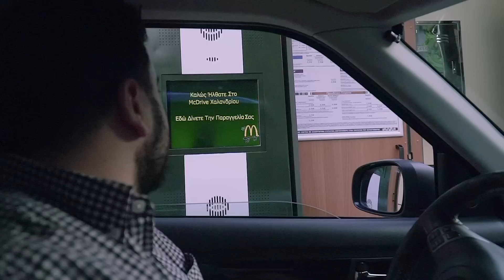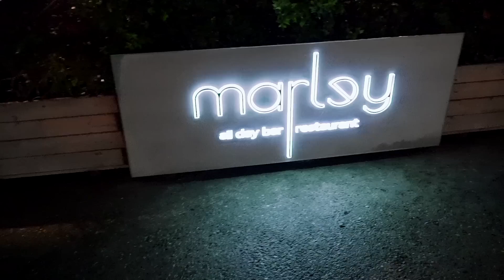BURGER CHALLENGE: Τα καλύτερα των Β.Π! | Jenny Melita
Χειμώνιασε αγαπητά μου μανεκένζ και αποφασίσαμε να βάλουμε όλα τα κιλά του χειμώνα σε μία ημέρα! Σήμερα σας έχω HOT & DIRTY BURGER CHALLENGE και βαθμολογούμε τα Burger Houses των Βορείων Προαστίων τρώγοντας on the go. Πόσα burgers χωράνε σε ένα στομάχι μακεκέν σε 24h ΟΕΟ; Γράψτε μου στα σχόλια σας τα δικά σας αγαπημένα Burger Houses για Burger Challenge vol. 2! 🍔🍔

* Σε αυτό το βλογκ, χορηγός είναι μόνο ο ουρανίσκος μας!

Enjoyyy❤️

Μην ξεχνάς, κάθε Παρασκευή, τα λέμε εδώ με νέο βίντεο! Θα γίνει της μουρλής! Δηλαδή, της Τζζζζζένης!

Edit: @giorgoskaravas
Graphic Designer: @george_paintingmonster